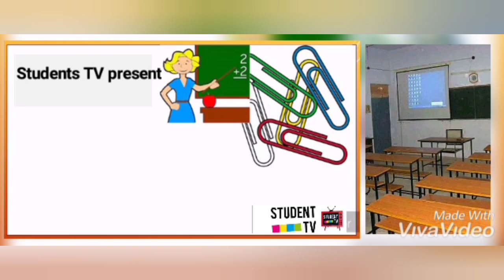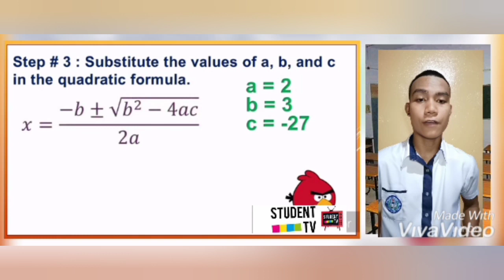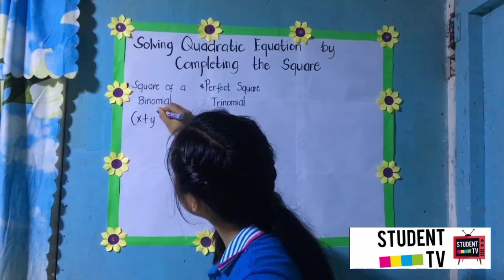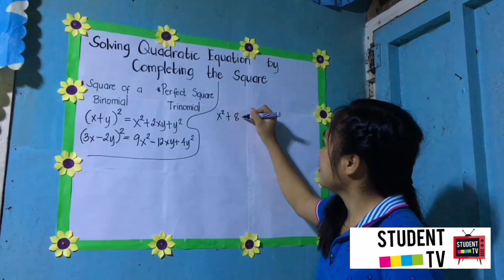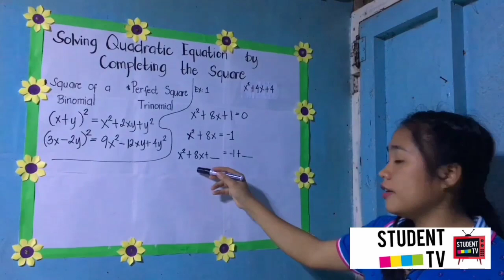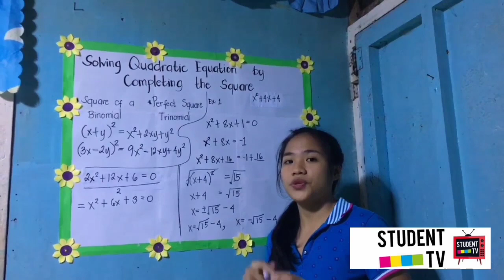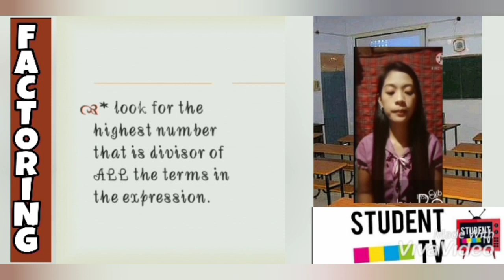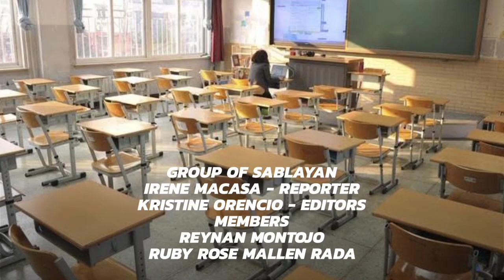HOW TO SOLVE QUADRATIC EQUATIONS?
Solving Quadratic Equations using Factoring, Completing the Square and Quadratic Formula

➡️ Add me on Facebook: Ginoong Haymej
➡️ Liked my FB page: Sir James

Please Subsrcibe and liked my video so that you will be notify when I upload new videos. 🔥🔥🔥

TO GOD BE ALL THE GLORY. GOD BLESS.